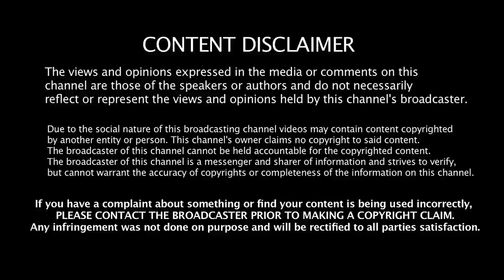பொன்னியின் செல்வன் பாஜகவை திருப்திபடுத்த எடுக்கும் திரைப்படமா - பிஸ்மி விளக்கம் ? Jeeva Today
Jeeva Today